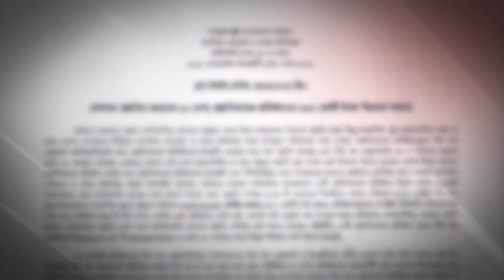তাহলে পোশাক রফতানির আড়ালে টাকা পাচার কারা করল? | BGMEA | Somoy TV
পোশাক রপ্তানির আড়ালে ১০ কোম্পানির ৩০০ কোটি টাকা পাচারের সাথে সংশ্লিষ্ট প্রতিষ্ঠানের কোন সম্পর্ক নেই। তদন্ত শেষ না হতেই একটি প্রেস রিলিজের বরাত দিয়ে সংবাদ পরিবেশনে গার্মেন্টস শিল্পের ভাবমূর্তি ক্ষুন্ন হয়েছে বলে দাবি করেছে বিজিএমইএ। মঙ্গলবার এক সংবাদ সম্মেলনে বিজিএমইএ আরো জানায়, মার্কিন ভিসা নীতিতে আপাতত কোন প্রভাব পড়বে না ব্যবসা-বাণিজ্য।